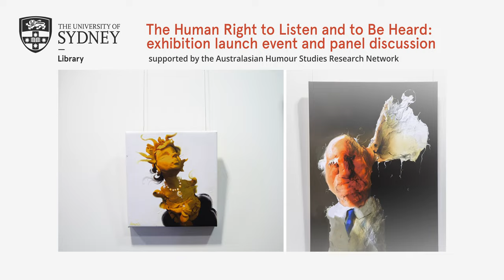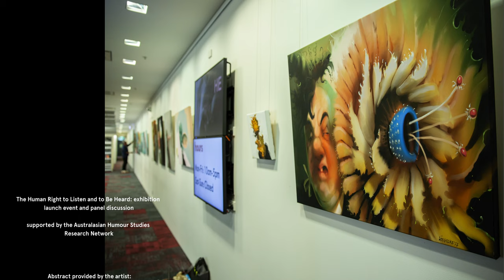The Human Right to Listen and to Be Heard: exhibition launch event and panel discussion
*Abstract provided by the artist:*

How do Men Listen? Untrained to consider an emerging new language of the voiceless. The art for empathy; The visual struggle of painting, film, sculpture and Humour can begin a difficult conversation. We discuss art, listening and the faint grey space bridging polemic ideas.

*_Supported by the AHSN as part of the Humour as a Human Right 2023 conference, special thanks to USYD Libraries for providing the event location and the exhibition spaces in the Law Library on Camperdown Campus._*

*About the panel discussants*

Eric Löbbecke, artist and creator of the Listening Devices art series
Dr Saba Vasefi
Associate Professor Nicole Matthews
Rat Bedlington
Joan Ross

The panel will be moderated by Dr Benjamin Nickl, Department of International Comparative Literature and Translation Studies/School of Languages and Cultures.